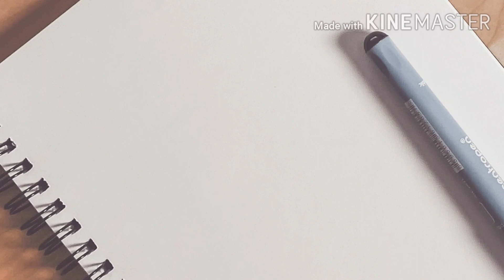02) 나사렛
한소망교회(울산 신정동)
다음을 클릭하면 ''한소망사랑방'' 을 볼 수 있습니다.